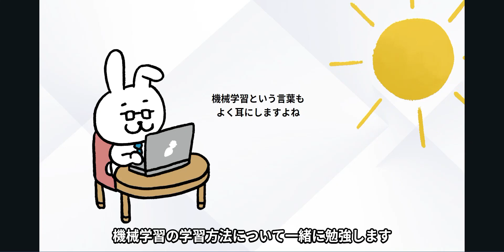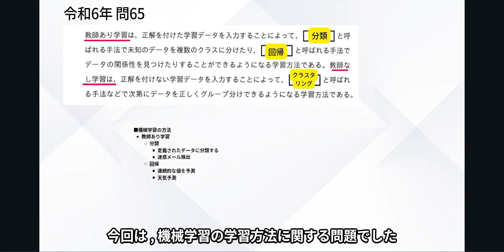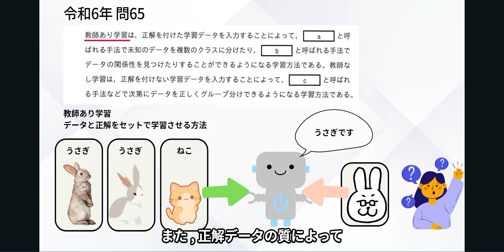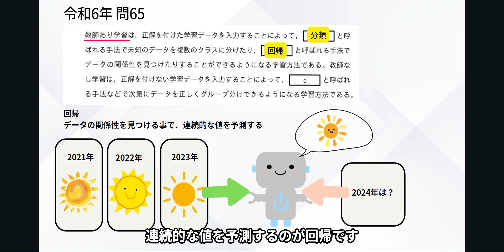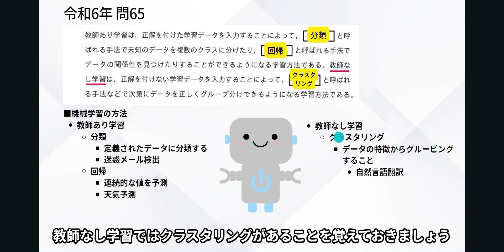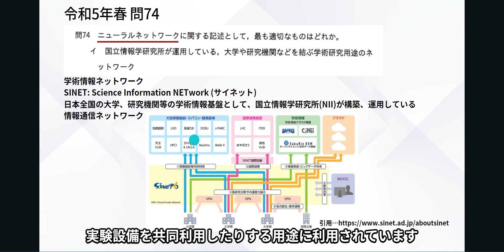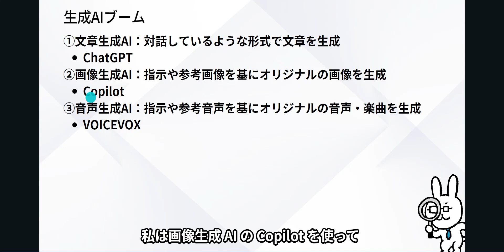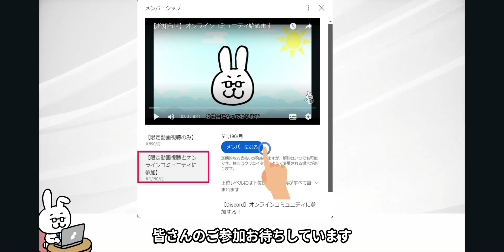#88【楽しいITパスポート】機械学習の学習方法